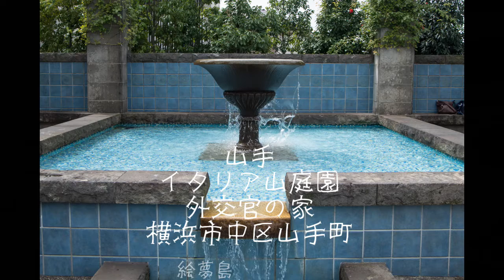「ザ・モーメント（kenny G）・ベトナムフェスタ ニュース」ソプラノサックスで 島本光弘 絵夢島/PIXTA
ベトナムフェスタのあと、以前から行きたかったイタリア山庭園を訪れました。こんな素敵なエリアが横浜に在ったんだと驚きです。むしろ無料で季節の美しさを味わえます。メタセコイア並木の黄葉も見てみたい。ご覧ください。孫二人が美味しいもの食べた後テレビ発デビューです。サックスシリーズ４０６曲目になります。サックスと写真で幸わせ紡ぐ「絵夢島/PIXTA」